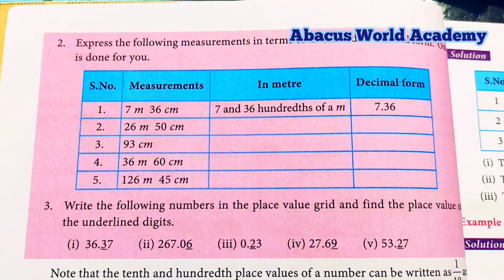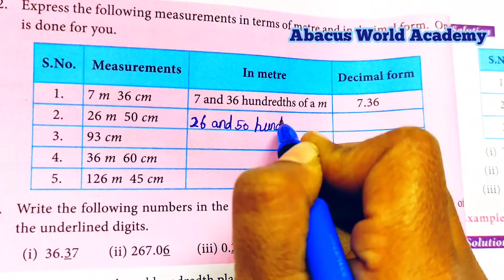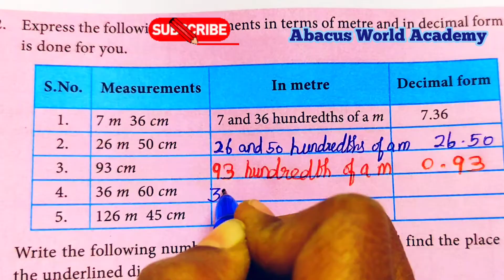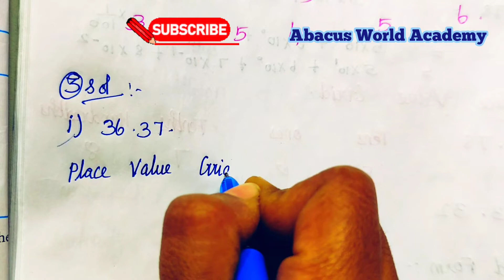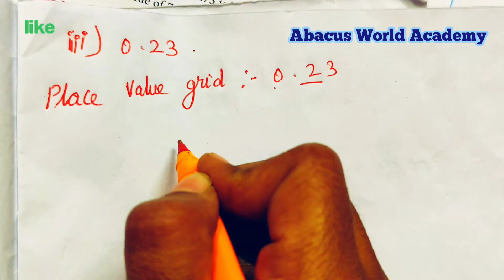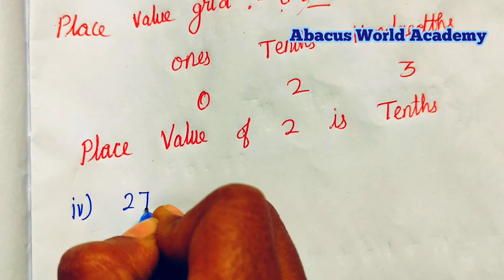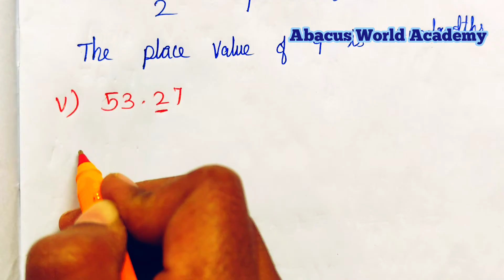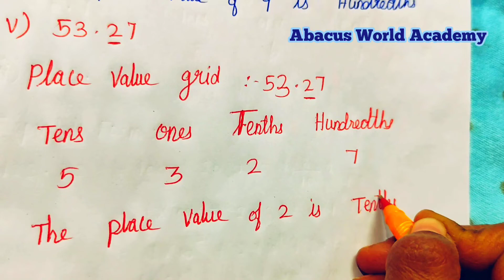7th standard maths term 2 chapter 1 Number System try these pgno 6 sum 2,3